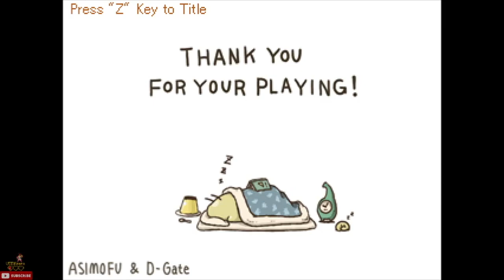Echidna Wars classical Milia wars - gameplay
▸ Game        ▶ Milia wars
▸ Platform   ▶ PC
▸ Developer ▶  asimofu /d-gate
▸ Download Page ▶